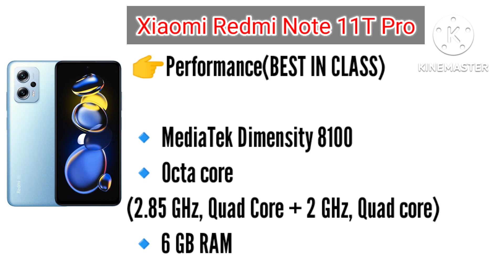Xiaomi Redmi Note 11T Pro upcoming android mobile phone under 20000.00 review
This video is about Xiaomi Redmi Note 11T Pro mobile phone. The feature of Xiaomi Redmi Note 11T Pro mobile phone are explained in details in this video. Xiaomi Redmi Note 11T Pro price and Xiaomi Redmi Note 11T Pro launching date is also given in the video.